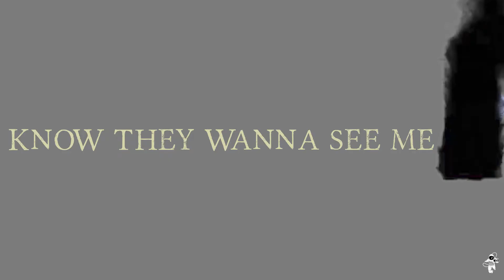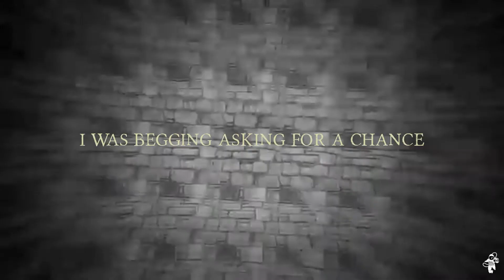Baby Yungin "Over" (Animation Video By